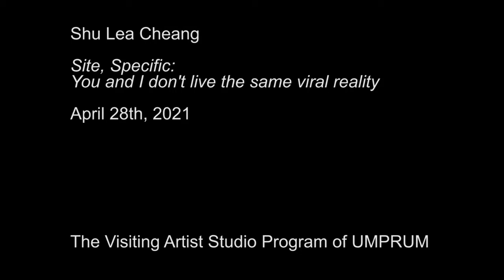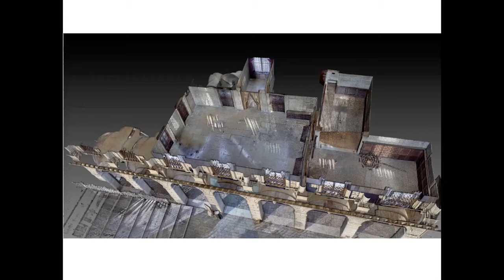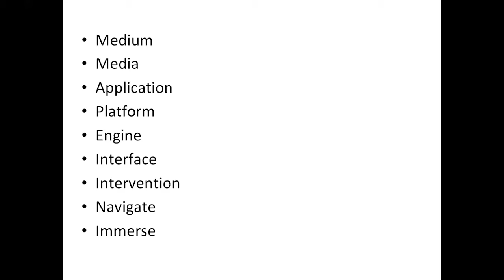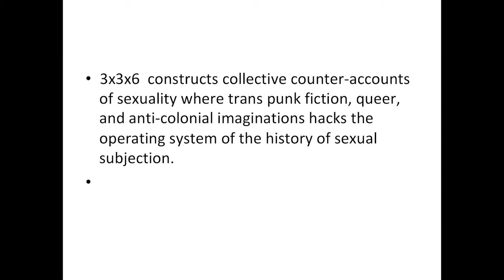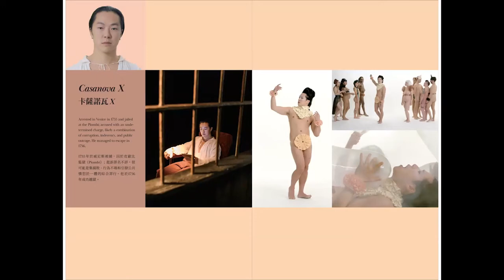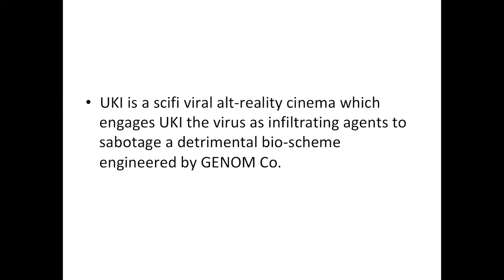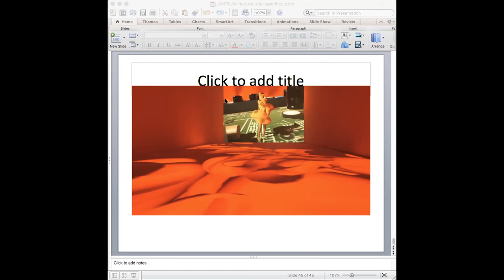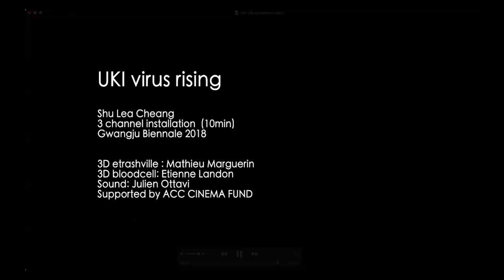Přednášky Katedry volného umění UMPRUM - Shu Lea Cheang